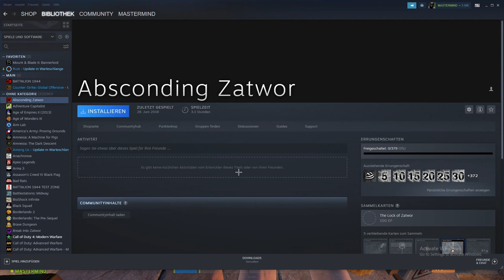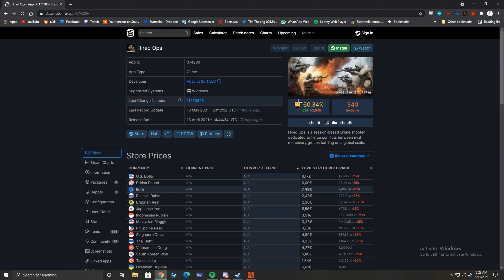memes & beams 2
The critically acclaimed blockbuster gets another installment